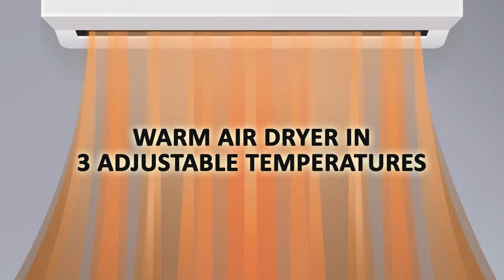[VOVO]VOVO STYLEMENT Smart Integrated Bidet Toilet_Animated version_Europe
Integrated toilet manufacturer, VOVO corporation established 2001 in Korea. In 2004, we built the R&D factory and launched the Electronic Bidet in 2007. We developed the complete integrated toilet at first in Korea adapting ‘Siphon water jet’ wash. This ‘Tornado flush system’ only needs a small volume of water to use siphon water jet action from the bottom of the toilet bowl.
We supply to the top major construction companies such as Samsung, Hyundai,and Lotte. VOVO leads the largest market share in Korea.

Over 17 years, we invest research and development to improve our product every year.

We have been working with American Standard and Royal TOTO for about 8 years as ODM products. Our high standard customers are located in over 30 countries such as Germany, Australia, Taiwan and Thailand. And we also supply to one of the top company in kitchen and bath, Hanssem as ODM products. Hence, we supply Integrated Toilet to international hotels like Park Hyatt, Paradise.